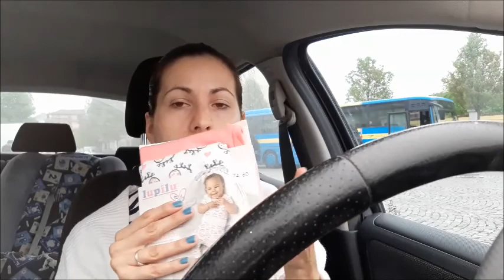UNA GIORNATA MOLTOOO LUNGA!!! Vlog#27.04.18